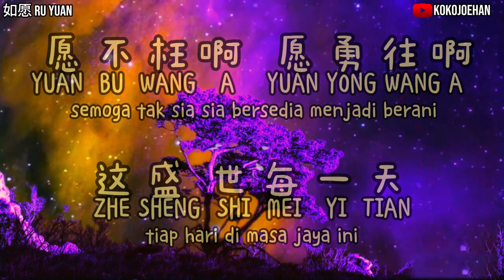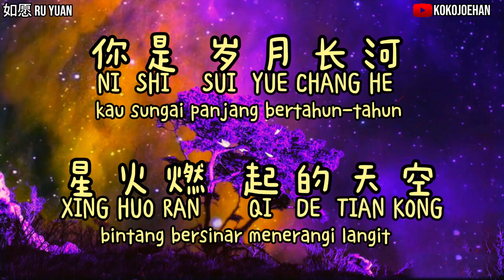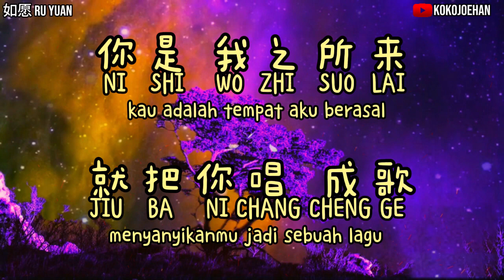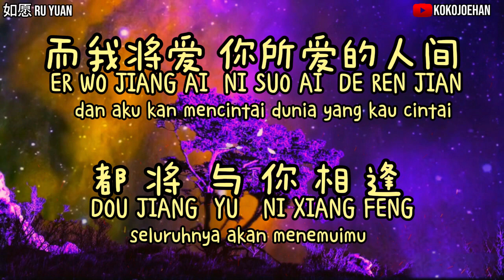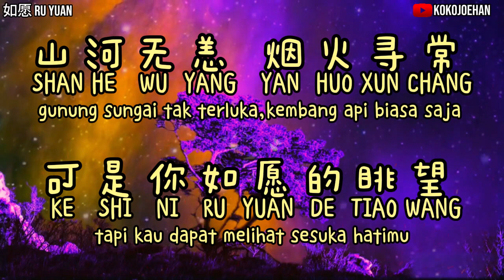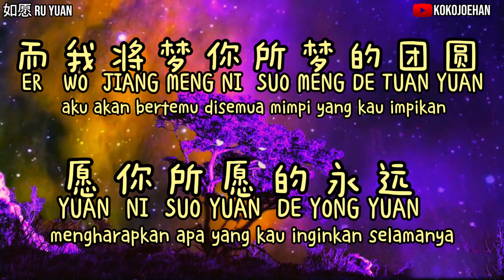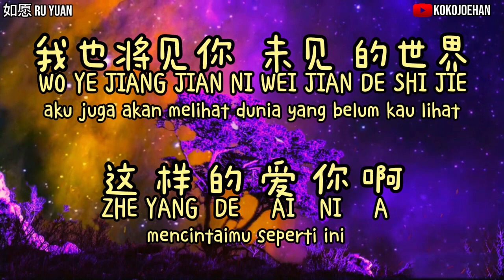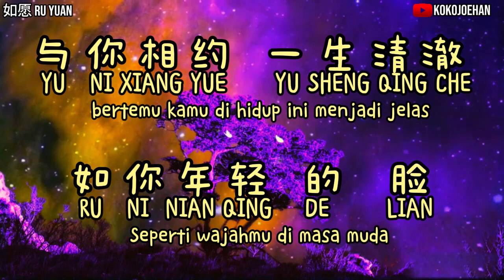Ru Yuan ( Wang Fei / Faye Wong ) - 如愿 ( 王菲 ) - Karaoke L / R